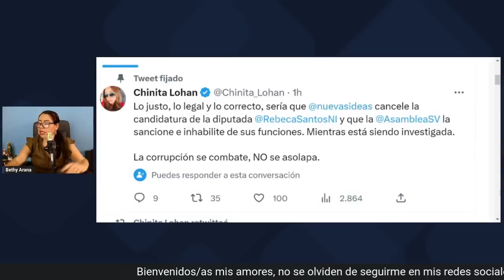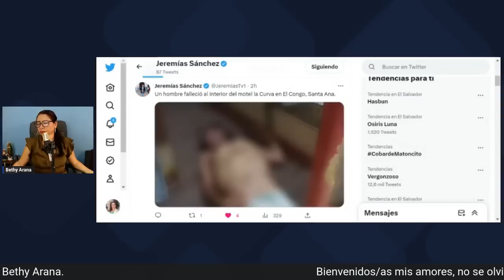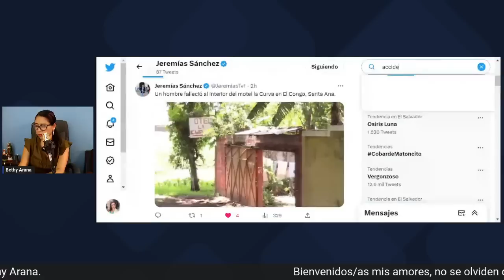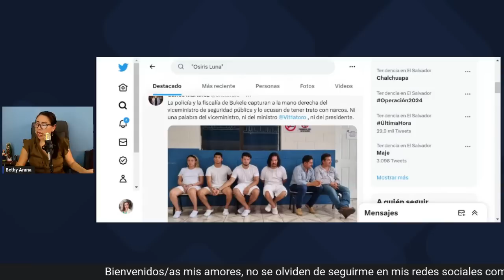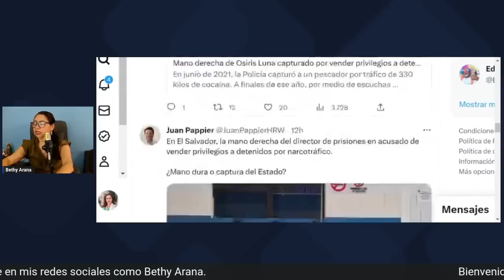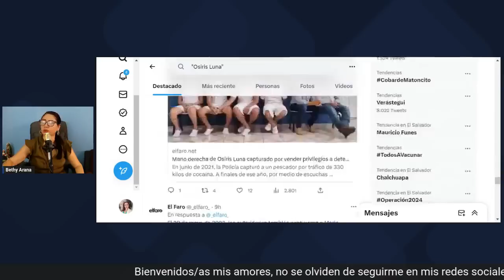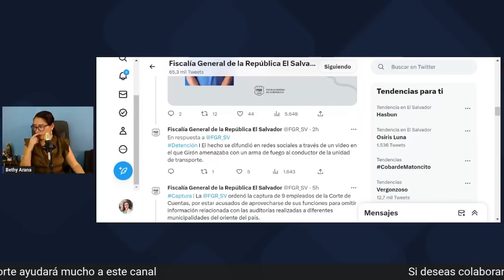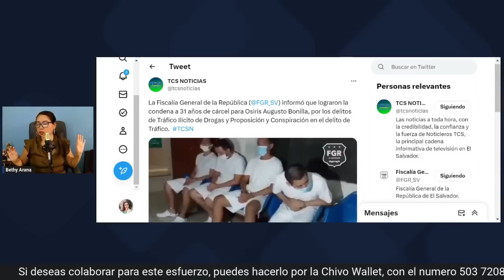TENDENCIAS | Osiris Luna en la MIRA